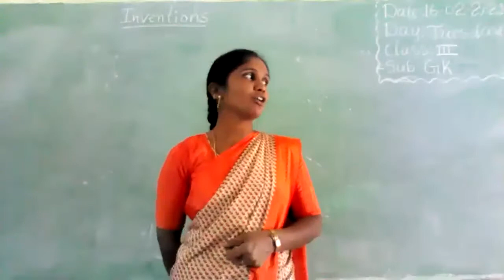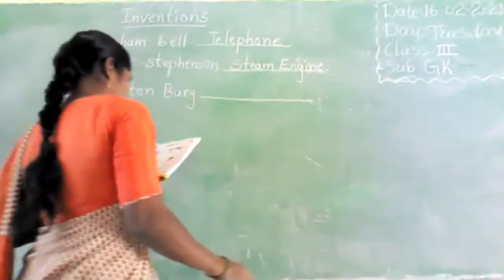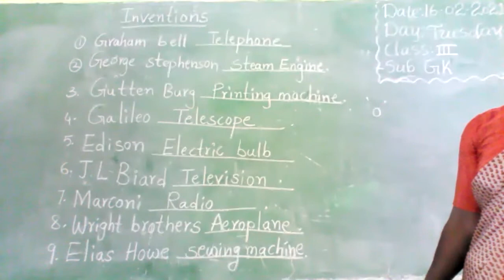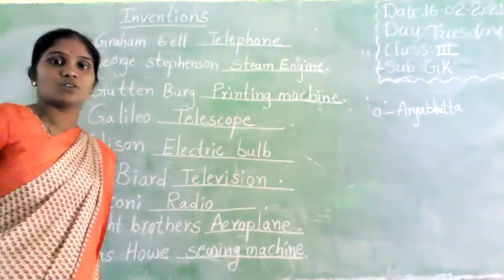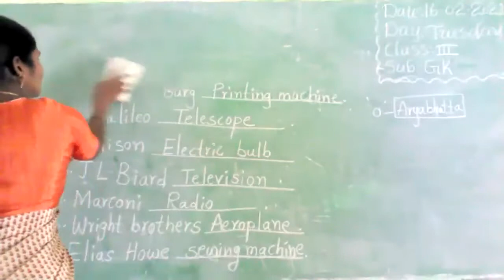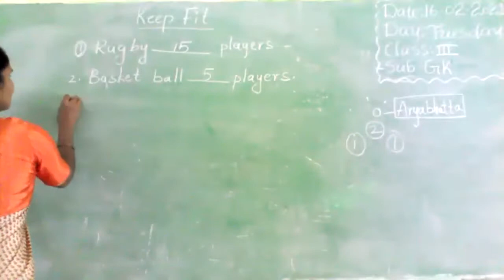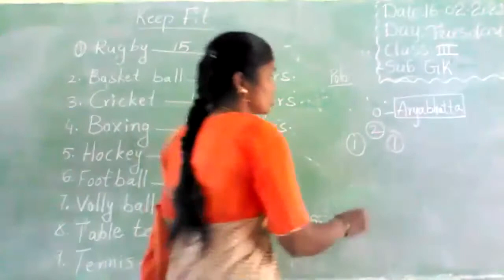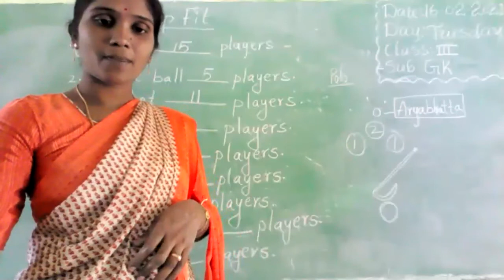III Class EVS (16.02.2021) From Vivekananda High School, Ramannapet